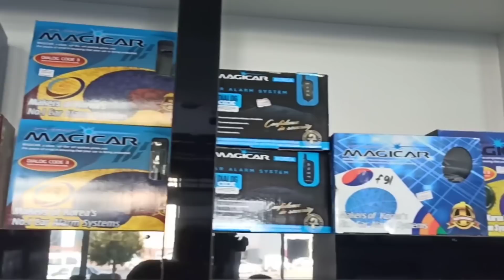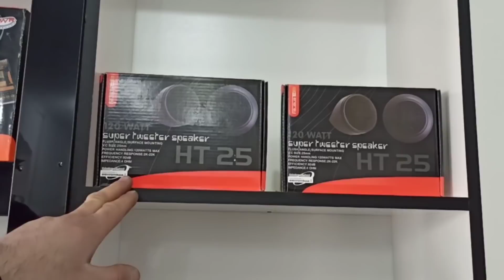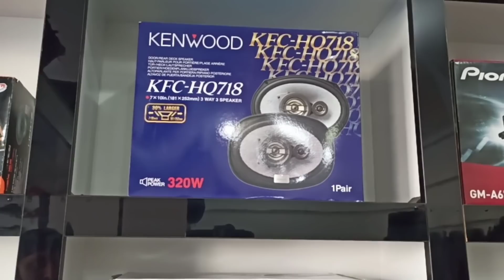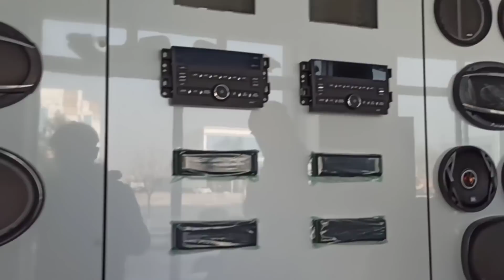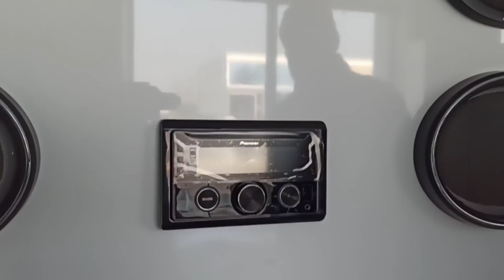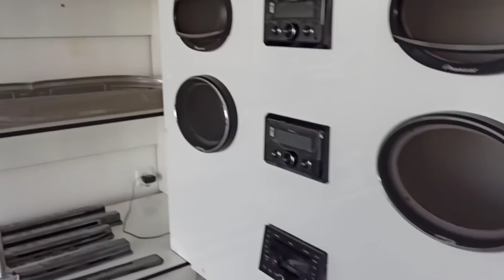TUNING JIHOZLARI SIDENYA KALONKA USILITEL BAR DEFLEKTOR VA BOSHQA AKSISUARLAR NARXLARI